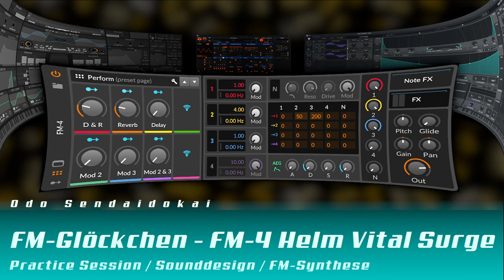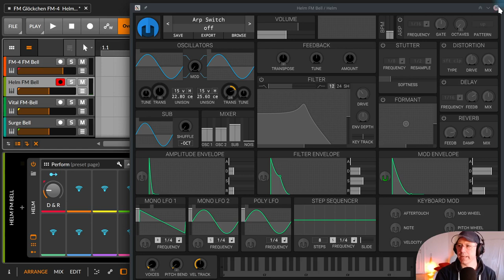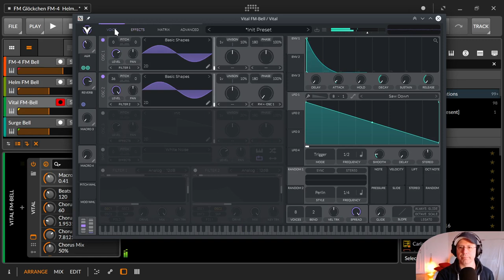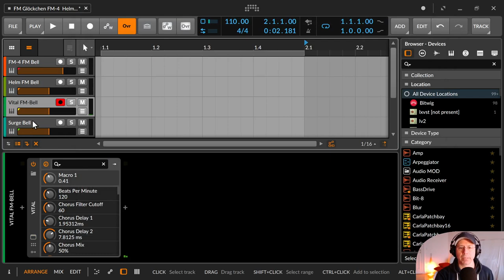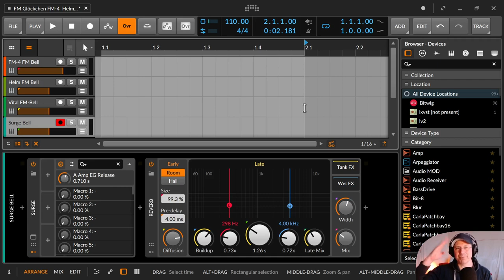FM Glöckchen FM 4 Helm Vital Surge | Bitwig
Bitwig Practise Session - FM Glöckchen FM-4  Helm  Vital  Surge  (Deutsch)

In dieser Practise Session zeige ich euch, wie man einen ein Glöckchen Sound mit dem FM-4, dem Helm , dem Vital und dem Surge Synthesizer kreiert.

Generell gilt
1. zwei Oszillatoren die ein paar Oktaven Unterschied haben
2. Decay und Release auf dem selben Level. Attack und Sustain aus.

00:00​ Intro

00:24 FM-4 mit 3 Oszillatoren (nur 2 werden gebraucht)
01:00 FM-4 Oszialltoren 2-4 Oktaven von einander entfernt
01:45 FM-4 Die höhere Oktave gibt dem Glöckchen den höheren Ton
02:21 ADSR - D&R auf dem selben Level - A&S ganz runter
05:01 Helm - zwei Sinus Oszillatoren
05:44 Helm - Mixer per Mod Envelope steuern
06:12 Helm - Decay & Release auf dem selben Level
07:01 Vital - 2 Oszialltoren mit Sinus
07:21 Vital - Decay & Release
08:00 Surge - 2 Oszialltoren mit Sinus in Szene A
08:32 Surge - Decay & Release
08:45 Zusammenfassung der wichtigen Faktoren
09:12 Vorhang fällt

Ich würde mich sehr über konstruktives Feedback freuen, entweder hier auf Youtube, auf der Peertube Seite oder auf meinem Blog . Dort könnt ihr auch ohne Anmeldung kommentieren. Oder besucht mich auf dem größten deutschsprachigen Synthesizer und Musikforum Sequencer.de